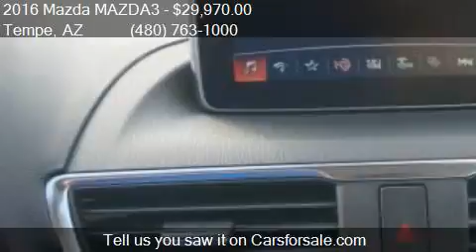2016 Mazda MAZDA3 GRAND TOURING for sale in Tempe, AZ 85284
This 2016 Mazda MAZDA3 GRAND TOURING is for sale in Tempe, AZ 85284 at More Mazda.

Engine: 2.5L I4
Transmission: Not Specified
Color: Blue
Mileage: 0
Contact More Mazda 7777 S Test Dr. Tempe, AZ 85284 to test drive this 2016 Mazda MAZDA3 GRAND TOURING today.